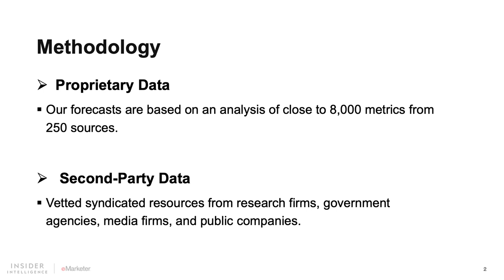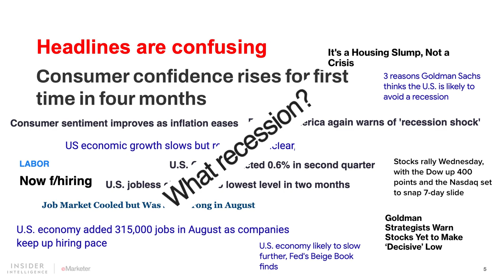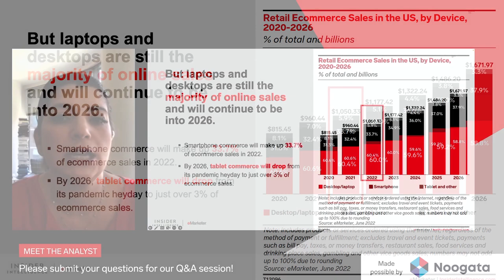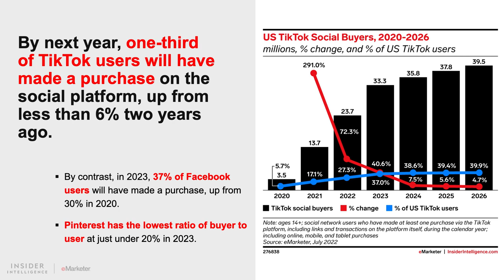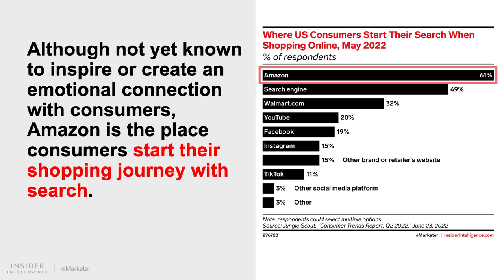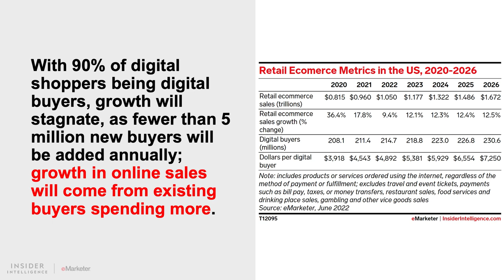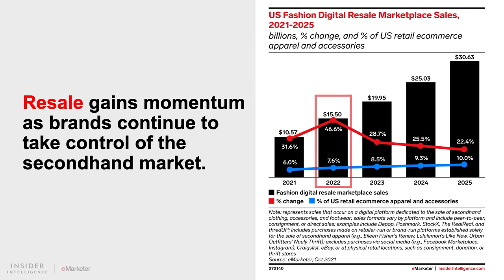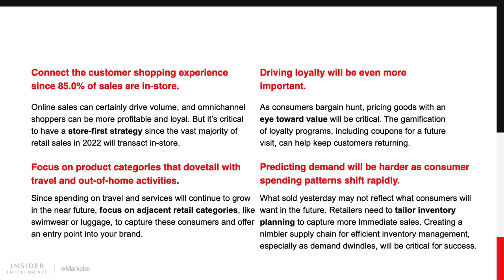Meet the Analyst: US Ecommerce Sales Outlook and Our Top 15 Retailers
Insider Intelligence's Suzy Davidkhanian, principal analyst, shares our latest ecommerce sales outlook and offers insights to help retail marketers reinvigorate their ecommerce strategy and win over today’s cost-conscious consumer.